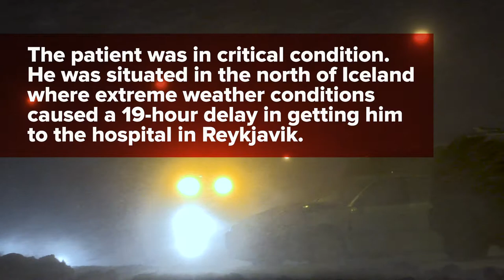3D printing of organs at Reykjavik University saves lives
A 3D printed model of a man's heart, saved his life.
Reykjavik University and Landspitali University Hospital are cooperating on the use of 3D printed models of organs, which are used in preparation for surgery.